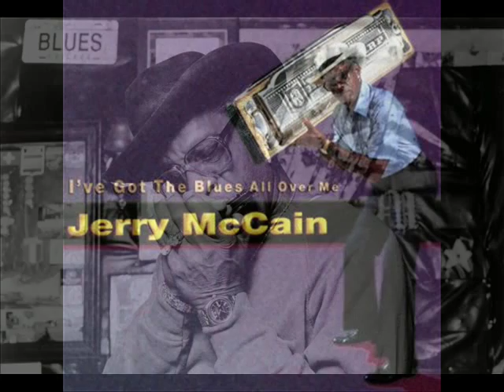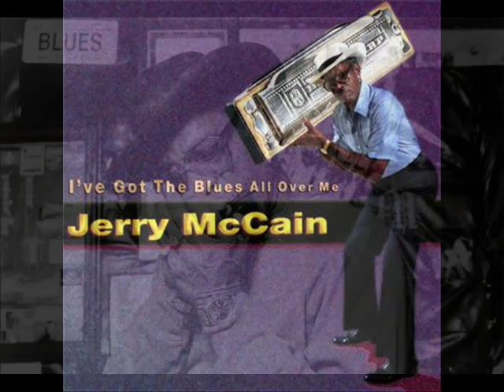Jerry Mc Cain ◘ Long Arm Of The Law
Jerry " Boogie " McCain ( 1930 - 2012 ), un grand Bluesman harmoniciste qui n'est pas reconnu à sa juste valeur en Europe.